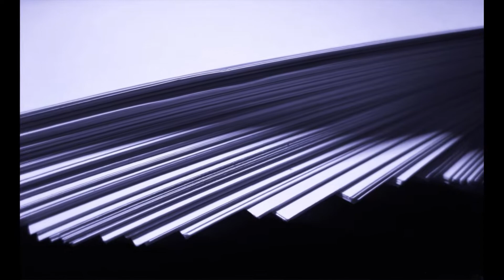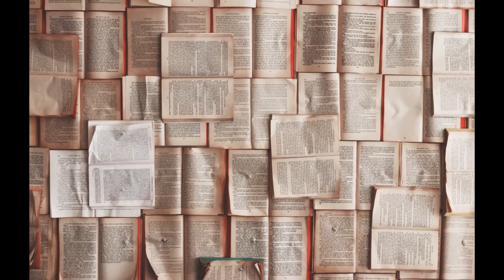System Pegasus był używany w Polsce ? komentarz